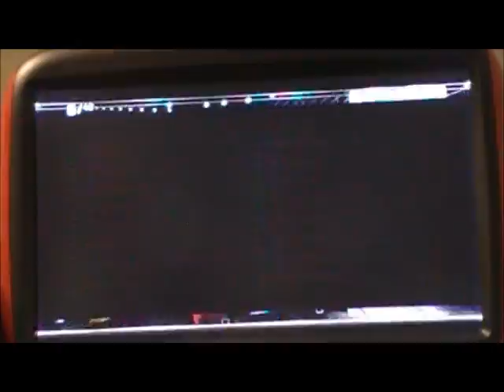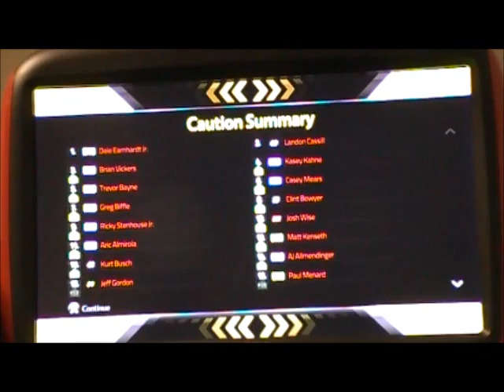NASCAR '14 / Career / Darlington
Join me as I race at Darlington in NASCAR '14. Will I win? Watch and find out.